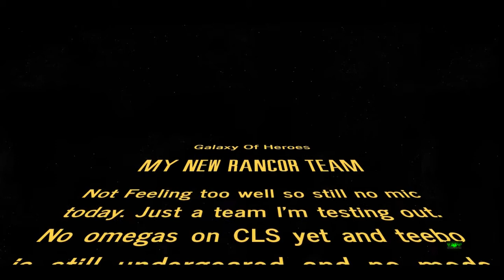Star Wars Galaxy Of Heroes - Testing Out My New Rancor Team (work in progress)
Not feeling too well so still no mic today. Just a team i'm testing out.

No omegas on CLS apart from the call to action omega. I know the 1st n 2nd skill is the ones that need the omegas to work for rancor. Teebo is also undergeared and modless lol. Might swap chirrut out for jyn when i gear her up/mod her.